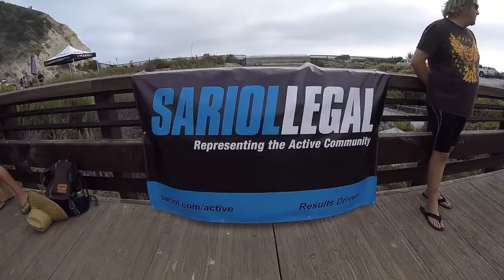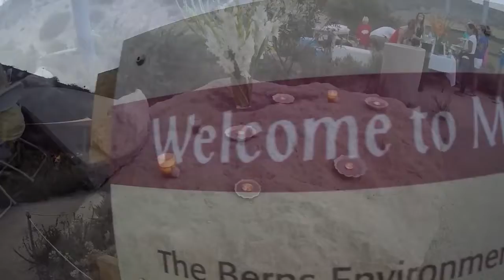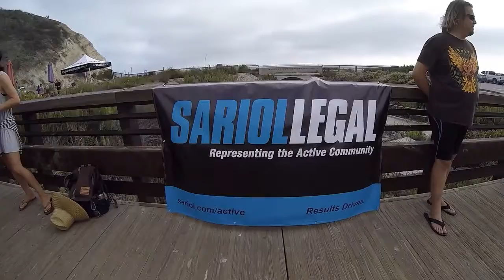Newport Coast Triathlon Team Coveathlon Champions 2015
Coveathlon 2015 Final Race and Awards Banquet.